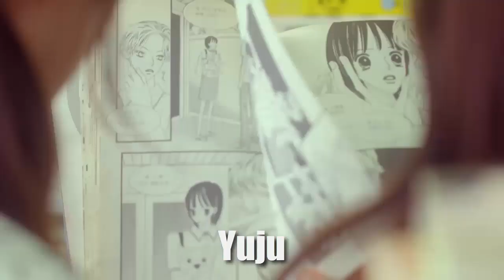GFRIEND - ME GUSTAS TU MV names/members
^There you can decide which mv will appear on this channel! /Byeol